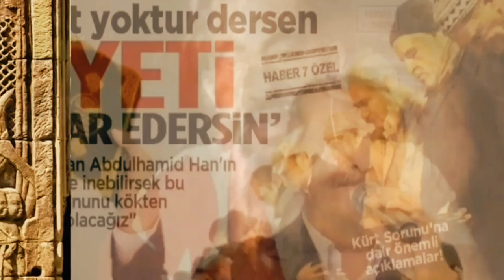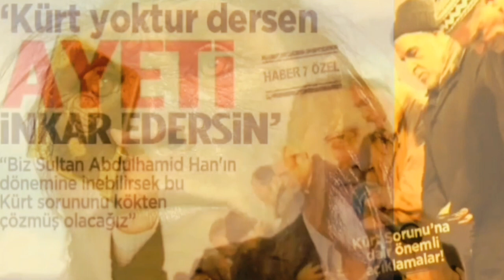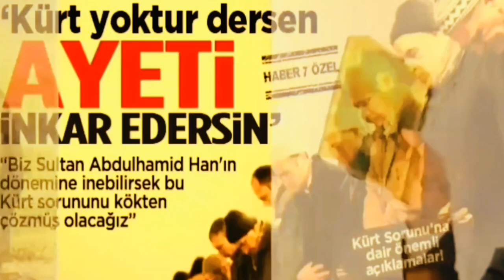Yunanistan Türkiye'ye Meydan Okudu! Nükleer Füzemiz Erdoğana Kilitli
Türkiye Başkanlık Duellosu ✓ Canlı Saatli Seçim Bombası|Allı Şanlı Seçim Sandığı Düşmanlar Her Cepte
 Türkiye Cumhurbaşkanlığı Seçimine Doğru Hızla Yol Alırken.
Türkiye'de Oluşan Sïyaset Çöp Dağları Sayesinde Türkiye Cumhuriyeti Devleti'nin İç Organlarını Yemek İçin Doluşan Leş Kargaları, Akbabalar Kırk Haramiler Çakal Sırtlan Ve Yabani Vahşi İt Sürüleri Sayesinde Her An Patlak Vermesi An Meselesi olan İç Savaş Kapıda Olup.
Ansızın İçeri Dalması Muhtemelen Hiç Şüphesiz Olan Dış Savaşta Pencerede Hazır İstahla miş Ve Salyalari Akmış Vaziyette Olup.
Evimizin Mutfağında Bulunan Saatli Seçim Bombası'da Her An Patmaya Hazır Vaziyettedir.
 Tanrı Günahlarımızı Affetmicek Sebebi Cehenneme Bizler Gibi Kütük Tarzı Odun Lazım Oda İhtiyaç Meselesi.
Tanrının Meyvesini Çalan Hırsız Babamız Adem Olduğundan Bizler Asla Duzelemicegimizde Ayrı Bir Garanti.
Yunanistan Türkiyeyi Vururuz Dedi,
Miçotakis Sondakika,
Erdoğan Canlı Yayında, Miçotakis Canlı Yayında,
Türkiye Yunanistan Savaşı,
Türkiye Yunanistan Gerilimi,
Yunanistan Türkiye Gerilimi,
Yunanistan Türkiye Güç Karşılaştırması,
Yunanistanın Askeri Gücü,

🦁-By.Başpatron-🤝